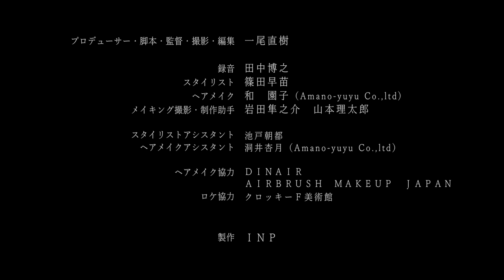短編映画「エチュード」ETUDE - Short Film Eng Sub 同棲していた部屋で再会する男女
出演　宮城大樹　星野莉々翔
監督　一尾直樹
Daiki Miyagi , Ririka Hoshino
A Film by Naoki Ichio

INTRODUCTION
もう誰も住んでいない部屋
つい最近までそこで暮らしていた男女が再会する
「忘れ物を探しにきた」という女
「もう何も残っていない」とこたえる男
二年前　一緒に住む部屋を探しに初めてここを訪れた日…
まだ誰も住んでいない部屋での記憶がよみがえる
男の不甲斐なさを演じるのは
元キックボクサーの俳優 宮城大樹
女の複雑さを演じるのは
16歳の高校生 星野莉々翔
フレッシュな俳優の共演による短編メロドラマ

 In an apartment where nobody lives anymore, a woman and a man  reunite by chance.
They lived there together until  very recently.
 She says "I came here to look for something I forgot".
 He answers "There is nothing left".
 Memory of the day revives.
 Two years ago, they visited here for the first time.
They loved each other and were looking for an apartment to live together ...

CAST
宮城大樹　Daiki Miyagi
元キックボクシング日本チャンピオン。2013年「テラスハウス」（フジテレビ）出演。ドクターストップによる引退のあと俳優を志し、映画「呪怨 -終わりの始まり-」（2014年・落合正幸監督）、ドラマ「監獄学園 -プリズンスクール-」（2015年・井口昇監督）などに出演。舞台、CMなどでも活躍中。
星野莉々翔　Ririka Hoshino
2013年に女優育成プロジェクト「AI アクトレスインキュベーション」に参加。2015年に短編「HB」（一尾直樹監督）、映画「ほんとうにあった怖い話　第三十一夜」（今野恭成監督）出演。舞台「ガールズプリズンオペラ」（2014年）「へなちょこヴィーナス」（2015年）では主演を務める。

STAFF
プロデューサー・脚本・監督・撮影　一尾直樹
録音　田中博之
スタイリスト　篠田早苗
ヘアメイク　和園子（Amano-yuyu Co.,ltd)
メイキング撮影・制作助手　岩田隼之介　山本理太郎
スタイリストアシスタント　池戸朝都
ヘアメイクアシスタント　洞井杏月（Amano-yuyu Co.,ltd）
ヘアメイク協力　DINAIR　AIRBRUSH MAKEUP JAPAN
ロケ協力　クロッキーＦ美術館
製作　INP

2016年 HD カラー 16分37秒